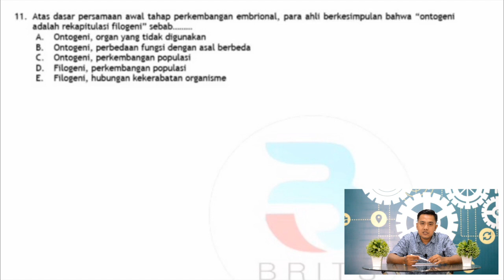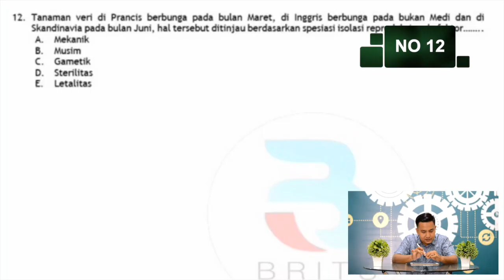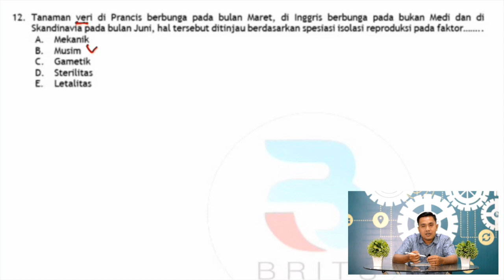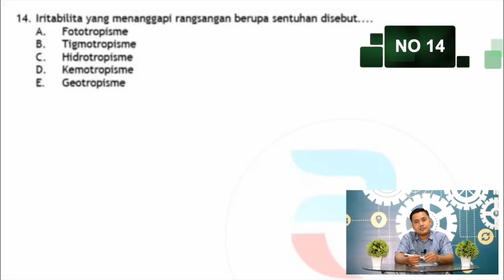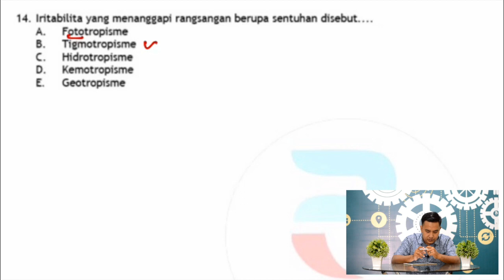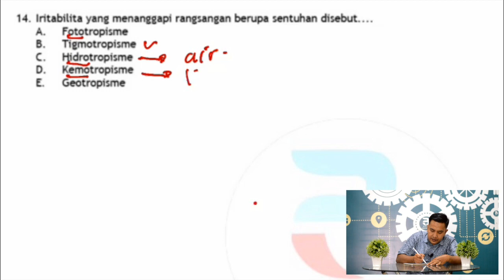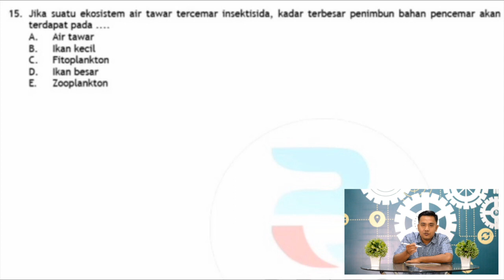PEMBAHASAN SOAL UTBK BIOLOGI 2 (NO 11-15)